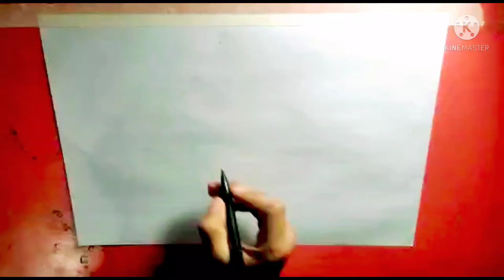How To Easy Drawing Parrot from number-Step By Step